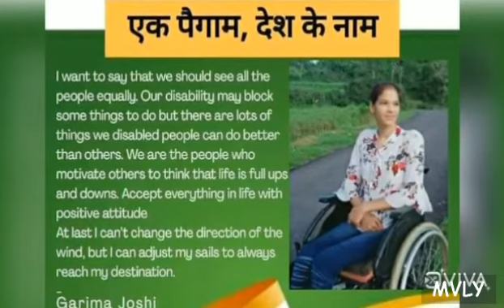My 3 years Journey of SCI || 3rd Anniversary || How I'm in wheelchair |My Experience ||Garima Joshi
3 rd Anniversary of my Spinal Cord Injury..
31st May 2018 - I met with an car accident at Kudremukha,  Karnataka.
Most of my life, I have had problems that are beyond my control, Despite all difficultis and setbacks, I always look at the   Bright side, I may not understand why, but I believe everything happens for a reason, I refused to let my problems  bring me down, so I choose to face the world with a smile 😄..
Thanks to my Family and all people for their support through good and bad times🙏